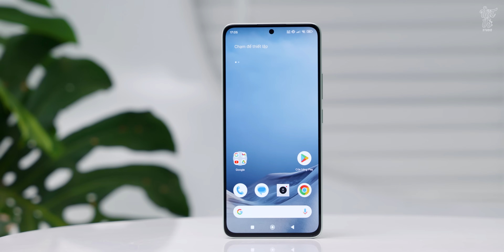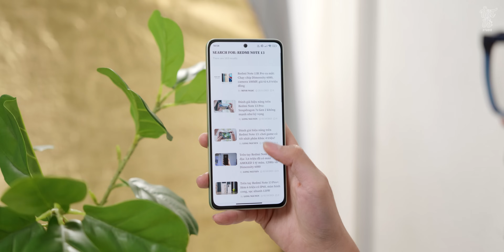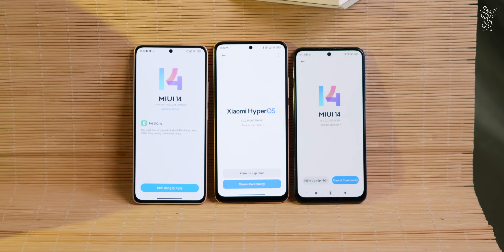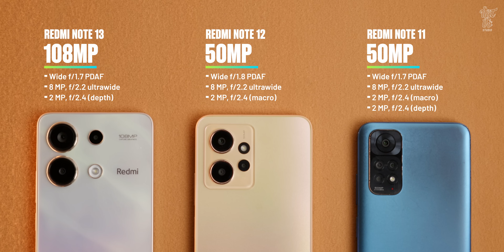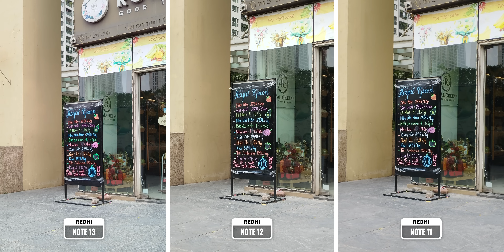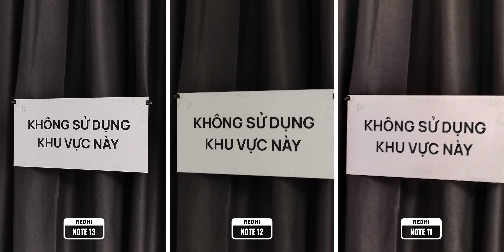So sánh Redmi Note 13 - 12 - 11 | Dòng điện thoại "quốc dân" sau 3 năm đã thay đổi ra sao?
So sánh Redmi Note 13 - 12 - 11 | Dòng điện thoại "quốc dân" sau 3 năm đã thay đổi ra sao? | Vật Vờ Studio

Redmi Note 11 - Redmi Note 12 - Redmi Note 13: Đây là ba mẫu máy nằm trong series Redmi Note quốc dân của Xiaomi. Vậy thì sau 3 năm, dòng máy này đã tiến hoá như thế nào? Hãy cùng tìm hiểu trong video dưới đây nhé!

0:00 Mở đầu
1:30 Thiết kế
4:10 Màn hình
6:15 Hiệu năng
8:00 Pin Sạc
8:35 Camera
10:40 Tổng kết